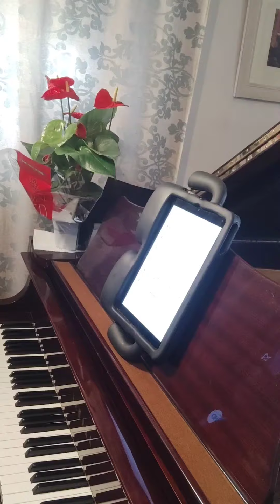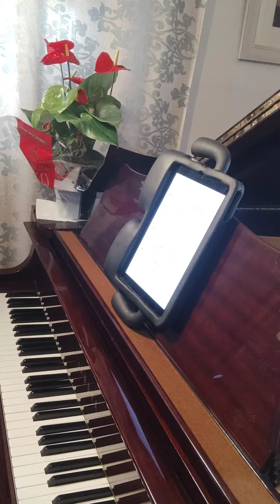Marche des Rois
6 enero 2023 día de los Reyes Magos. Daniel Cavero interpreta Marche des Rois de Bizet.